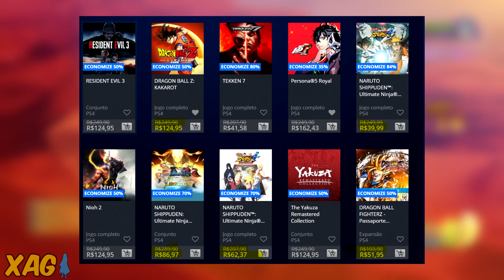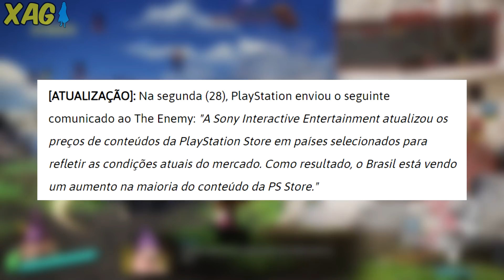Jogos de anime e DLCs mais caras na Playstation Store, será que vem mais aumento?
Diversos jogos e DLCs aumentaram na PSN na última semana:

Jogos
Jump Force, Code Vein, One Punch Man A Hero Nobody Knows e Captain Tsubasa Rise Of New Champions

Dlcs ---
Season Pass do Dragon Ball Z Kakarot, personagens do Dragon Ball FighterZ, personagens do My Hero One's Justice 2, pacotes de técnicas de personagens do Shinobi Striker e mais.

Xbox Live: GamerXJPSDC
PSN: GamerXJPSDC
Steam: XAnimeGamer